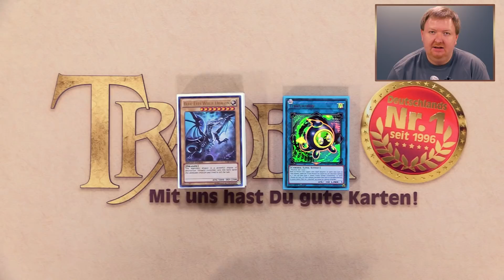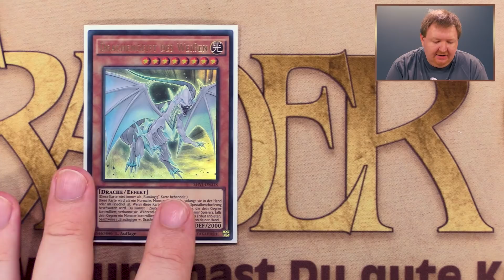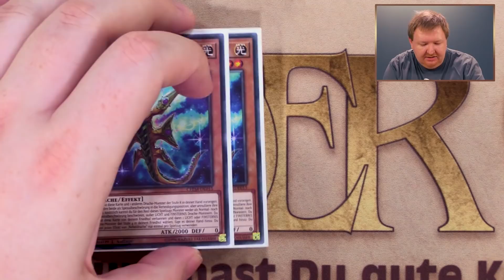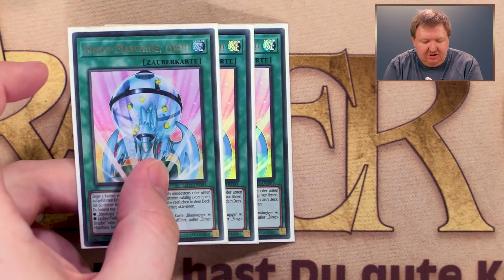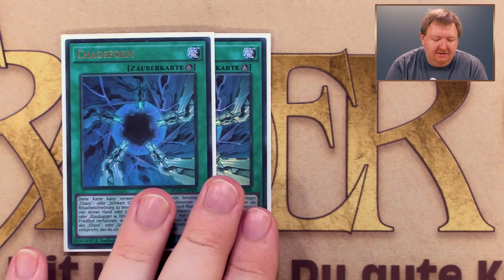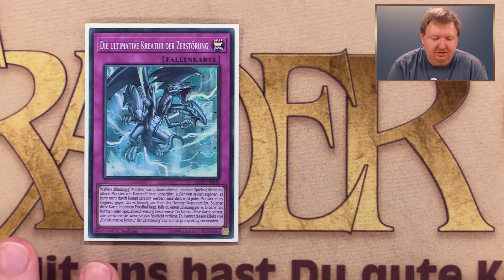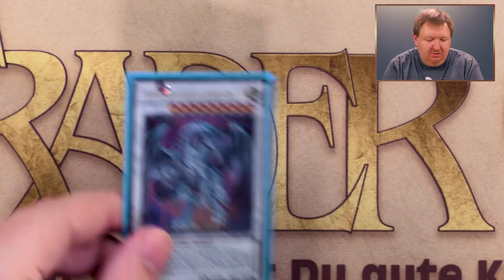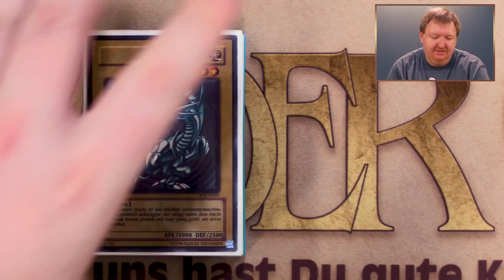YuGiOh Blauäugig Deck 2020 | YGO deutsch | Deckbau Tutorial | Trader | Review | Opening Unboxing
Dirk stellt Euch sein "Blauäugig Deck 2020" vor, mit dem er in den Twitch Stream Duellen spielt - immer Samstags, ab 14 Uhr live

Die nächste "TRADER CON GERMANY" ist voraussichtlich am 01.11.20.